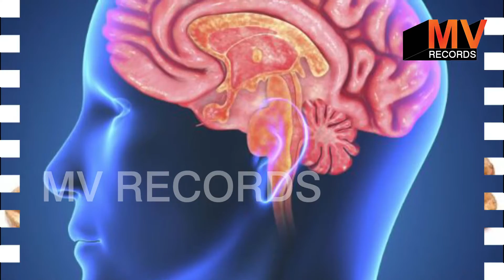99 % लोग ये नहीं जानते कि अखरोट को कब ,क्यों और कैसे खायें, इसकी विधि क्या है।//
99 % लोग ये नहीं जानते कि अखरोट को कब ,क्यों और कैसे खायें, इसकी विधि क्या है।//